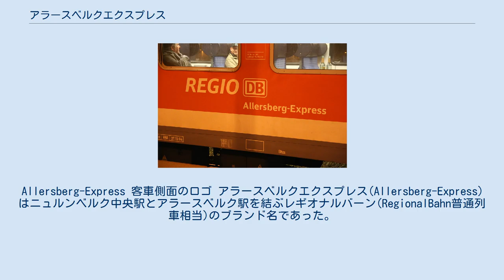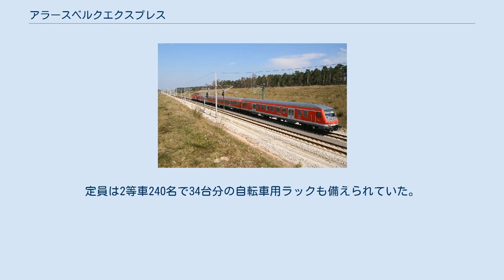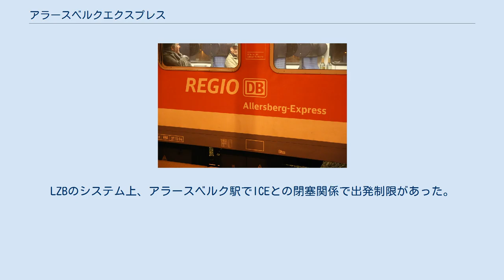アラースベルクエクスプレス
Allersberg-Express 客車側面のロゴ アラースベルクエクスプレス(Allersberg-Express)はニュルンベルク中央駅とアラースベルク駅を結ぶレギオナルバーン(RegionalBahn普通列車相当)のブランド名であった。
運行はドイツ鉄道が行った。
2006年12月10日に運行が開始された、ドイツでは数少ない高速新線上を運行される地域列車であった。
運賃体系はニュルンベルク運輸連合(Verkehrsverbund Großraum Nürnberg,VGN)に組み入れられており、VGNのダイヤグラムではR9エクスプレスと呼ばれていた。
2020年12月13日にニュルンベルクS5系統がこの路線を継承することとなった。
 列車は途中停車駅のないニュルンベルク中央駅とアラースベルク駅間のシャトルサービスで、ニュルンベルク-インゴルシュタット-ミュンヘン高速線を経由していた。
2007年のダイヤでは列車が最高速度140km/hで25kmの区間を15分間で運行した。
アラースベルク駅では7路線の路線バスと接続し、パークアンドライド方式で286箇所の駐車スペースと112箇所の駐輪スペースが確保された。
 平日はアラースベルク駅発が5時04分から深夜0時04分までの1時間毎の運行であるが、11時04分、12時04分、14時04分、23時04分のそれぞれの時間は除かれた。
ニュルンベルク中央駅発は4時40分から23時40分まで同じように1時間毎の運行となっているが、10時40分、11時40分、13時40分、22時40分の時間は除かれた。
ミュンヘン・ニュルンベルク・エクスプレスと合わせれば朝の5時台から8時台は毎時2本が、他の時間帯でも概ね毎時1本から2本はアラースベルク駅までは確保されている。
週末は極端に本数が少なくなり、ニュルンベルク発は10時40分、11時40分、16時40分、18時40分の計5本に限定されていた。
 通常列車は112形電気機関車と制御客車を含む3両の設備更新された客車が使用されていた。
運行開始当初は制御客車にLZBの搭載工事が済んでいなかったため、112形機関車を前後に挟む形で運行されていた。
客車内には旅客案内表示装置や押ボタン式の自動扉なども備えられていた。
定員は2等車240名で34台分の自転車用ラックも備えられていた。
LZBのシステム上、アラースベルク駅でICEとの閉塞関係で出発制限があった。